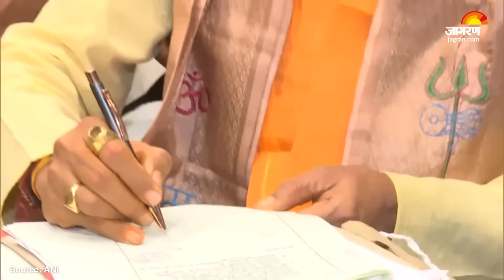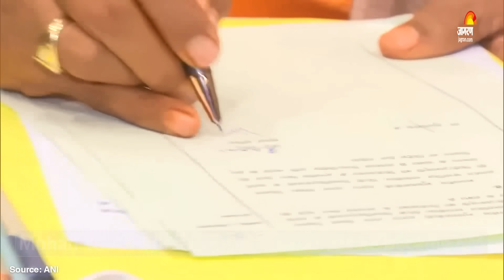MP CM Mohan Yadav शपथ लेते ही एक्शन में दिखे, Madhya Pradesh में धार्मिक स्थलों पर Loudspeaker Ban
MP CM Mohan Yadav ने नए मुख्यमंत्री के तौर पर कार्यभार संभाल लिया है. CM पद का कार्यभार संभालते ही Mohan Yadav पड़ोसी राज्य Uttar Pradesh के Yogi Model को फॉलो करते हुए दिखे. कामकाज संभालते ही CM Mohan Yadav ने MP में Loudspeaker पर बैन लगाने का फैसला कर लिया. CM बनते ही मोहन यादव ने पहला बड़ा फैसला लिया है. उन्होंने सीएम बनने के बाद पहला आदेश जारी किया है और लाउड स्पीकर पर प्रतिबंध लगा दिया है. इस आदेश के मुताबिक, धार्मिक और सार्वजनिक स्थलों पर लाउड स्पीकर बैन किया गया है. इस आदेश के लिए सुप्रीम कोर्ट की गाइड लाइन का हवाला दिया गया है.